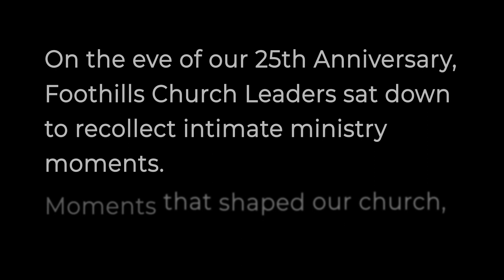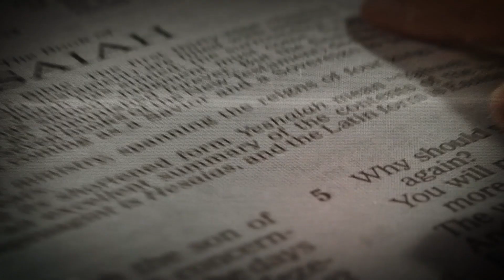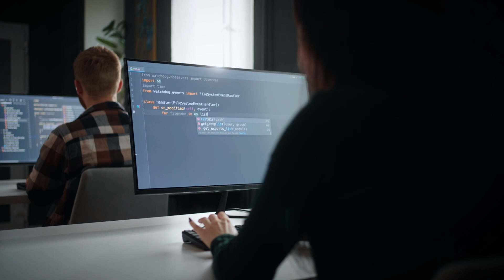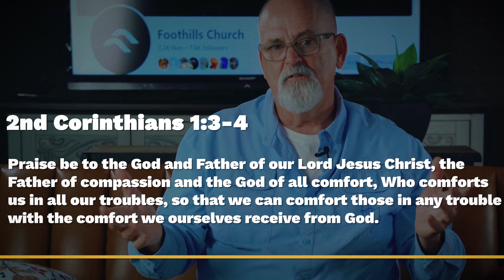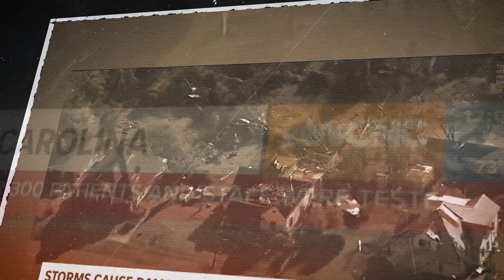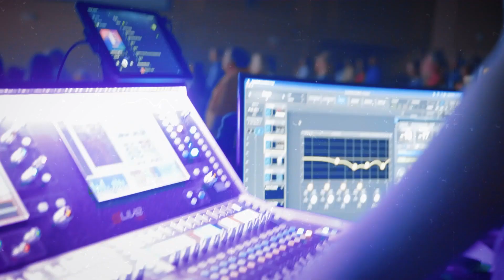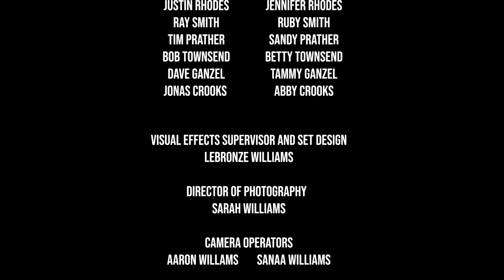We Are Foothills Documentary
Join us as we celebrate 25 years of incredible impact at Foothill Community Church in South Carolina! 🎉 This documentary, created by Bronze Plated, showcases the church’s unwavering commitment to supporting the community through outreach, service, and love. From feeding programs to housing initiatives, Foothill Community Church has touched countless lives, and we’ve captured their inspiring journey in this film. Witness the heartwarming stories of those they've helped and the powerful legacy they've built. Don't miss this uplifting tribute to faith and community! 🙌